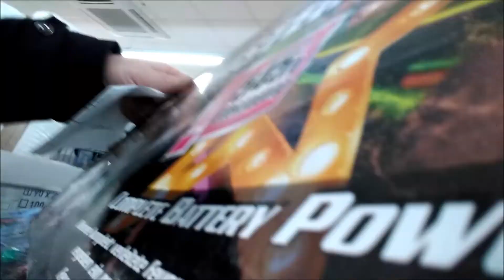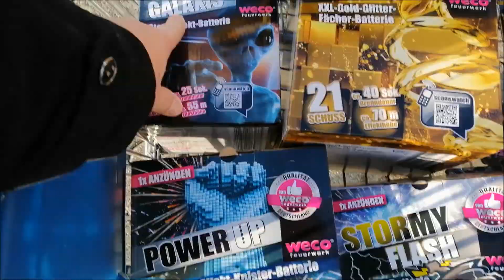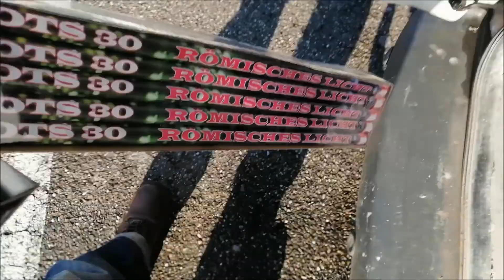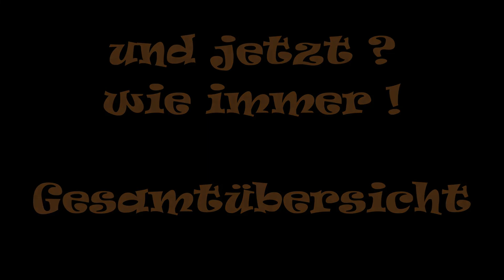FREAKY`S Einkaufstour 19/20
Meine tour war richtig Geil. Monster! ( haha! ) Einkaufstour